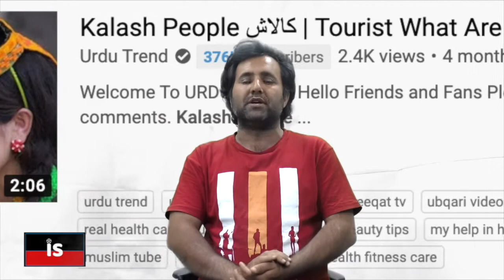Ishpata News Digital Space Kalasha valley is about to start functioning |Subscribe Now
Discover Pakistan, Discover Chitral and Discover Kalasha valleys